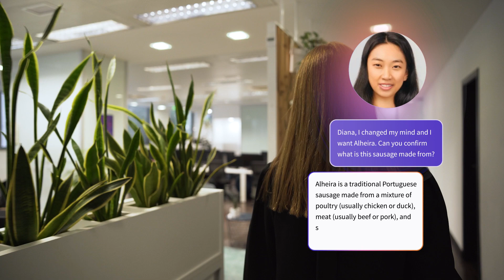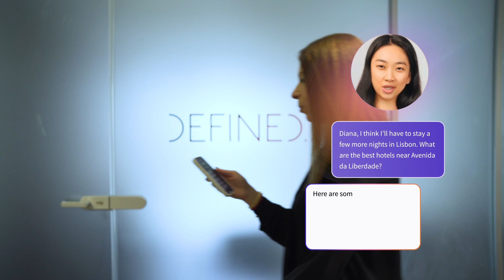Meet DIANA: first conversational AI voice virtual assistant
Defined.ai, the world’s leading Ethical AI Marketplace, is proud to launch the new AI Concierge based on generative AI: DIANA.

DIANA is developed on an open-source AI solution that uses the Llama2 language and pen AI Whisper, which can be easily integrated into any public or private service in a customized way. It is also the first conversational AI voice assistant multilingual and fully capable of understanding European Portuguese.

Built with Meta's Llama-2 (7B) based LLM, OpenAI's Whisper based ASR, LangChain’s framework for LM orchestration, D-ID's avatar and Microsoft’s Text-To-Speech.